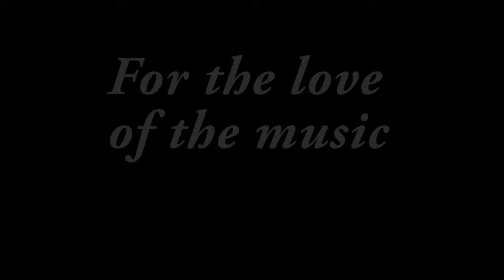Samantha Fish - "Turn It Up" - Knucklehead's, Kansas City, MO - 10/14/16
Recorded at Knucklehead's Saloon in Kansas City, MO on 10/14/16

Go-Go Ray - Drums ~~